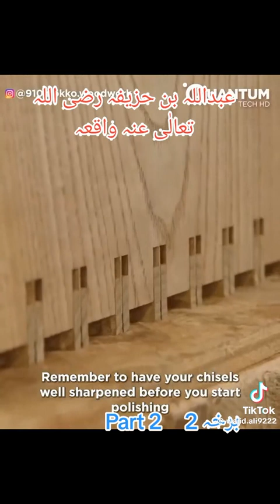حذیفہ رضی اللہ تعالی عنہ کا واقعہ